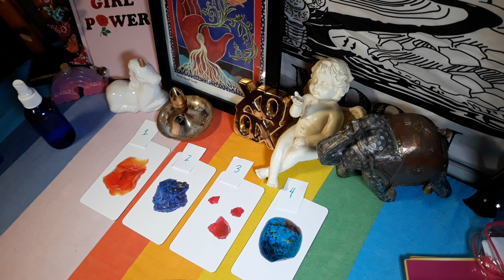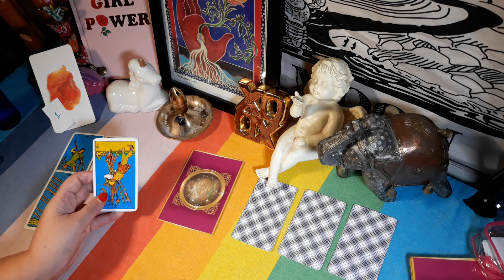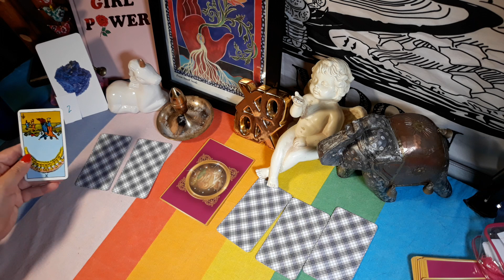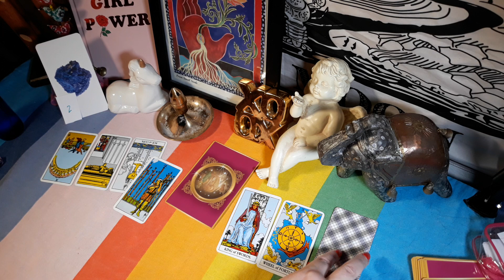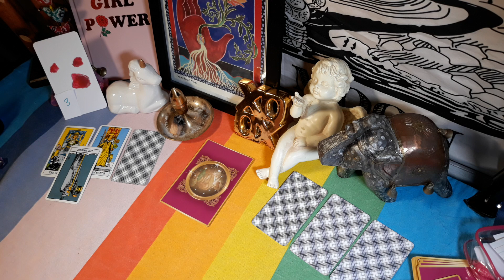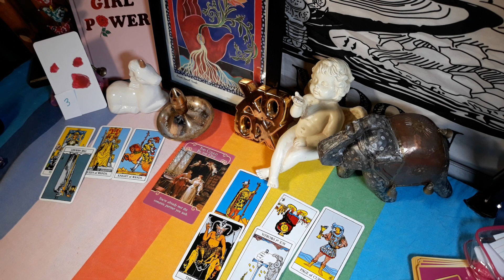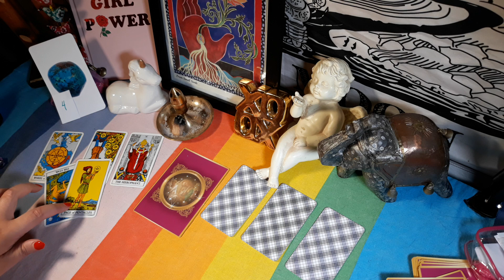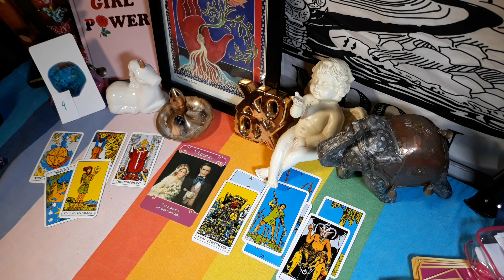💗You vs. Them💗 Thoughts, Feelings & What Each of You Want in This Love Connection💗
In this QUICK READ pick-a-card reading, I’ll use the Rider-Waite-Smith tarot deck and the Romance Angels Oracle deck to ask what you and your love interest think and feel for each other, as well as what each of you wants the outcome of this connection to be.

Timestamps:
#1 🔮 1:16

#2 🔮 8:29

#3 🔮 16:10

#4 🔮 24:05

🔮🔋Exchange of Energy:
If you like my readings, please pay it back to me in the form of PRAYER, a BLESSING, or a SMALL DONATION thru PayPal

⭐NEW READINGS!⭐
In addition to those listed below, I'm also now offering these paid, personal readings:
🐉"Who is Your Spirit Guide, What is Their Message to You Now?"
🐉 "Who is Your Ideal Partner?"

🦋🦋🦋PERSONAL READINGS🦋🦋🦋
1.) Love Connection Energy Report $42.42*
This reading answers the following specific questions:
What are their romantic feelings for you?
What do they want from this connection with you?
What are their intentions towards you and this connection?
What is the likely outcome going forward?
Please include your name and gender and their name and gender when ordering. Also indicate your status with them (in a relationship; not in a relationship; etc.).

2.) Your Journey to Twin Flame/ Soulmate Marriage: $62.62*
If you are hoping to have a marriage with your true love (twin flame or soulmate) then this reading will provide you with a road map for who that person is and how a union between you would develop. This reading does not guarantee a true love marriage, but it will provide guidance for how it may come about. It is always helpful to keep a positive expectation regarding these things. This reading answers the following:
Do you already know your future true love spouse?
What is their personality like?
What are some possible career fields they might be involved with?
What does your journey to marriage look like?
Finally, the reading ends with spirit guidance to help you along this journey!

3.) Spirit Animal/Tarot Reading: $22.22*
I will receive a psychic impression of the spirit animal wanting to work with you currently! In the reading I will explain the general meaning of this spirit animal and utilize tarot to bring forth a message from your animal guide that is specific to you and what you are needing at this current moment in your life.

4.) Akashic Past Life Reading: starting at $54.54*
I will go into meditation and receive a visual imprint of your past-life. I will see what you looked like and get a feeling of some notable event or life’s work from the past-life. The reading will include my written description of what I have received regarding your past life. Sometimes other symbolic messages and spirit guides will come through during the meditation as well, and if this happens I will also provide that information to you. Then I will utilize a 9-Card tarot spread to elucidate what this past-life means to you now, with the number 9 here emphasizing the completion of any karma from the past life. The tarot portion asks the following:

What is happening in the current lifetime that relates to the past-life?
What skills from the past-life are you being asked to draw upon now in the current life?
How can the client release karma from this past-life that may be impairing the current life?

5.) 3-Question or More Readings: Ask your own specific questions! Options are below:
3-Question Reading: $33.33*
4-Question Reading: $44.44*
5-Question Reading: $55.55*
6-Question Reading: $66.66*

*Prices subject to change. Please consult my ordering page for most up-to-date pricing and to place your order

Thanks!

I've been reading tarot professionally since 2009. My primary spirit guide is Anubis, an Egyptian God of the Underworld. Creeeepy, right? 😊